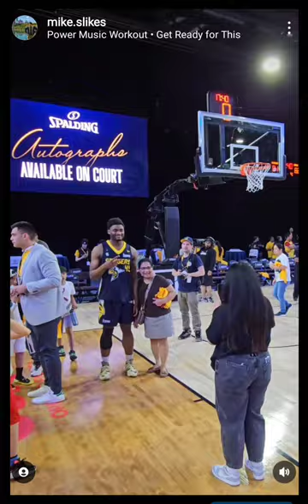Edmonton Stingers 🏀 Game! yeg #2023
Let's go! @edmontonstingers

hosted by @flairairlines
Thanks for inviting me @yegventures